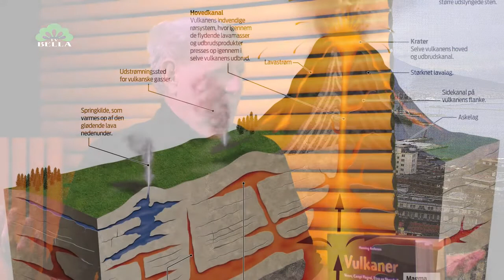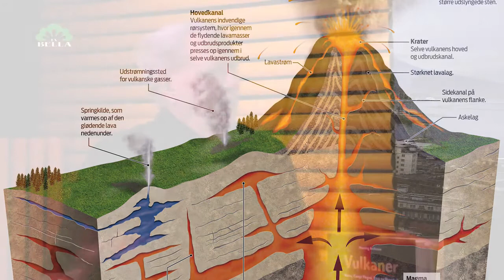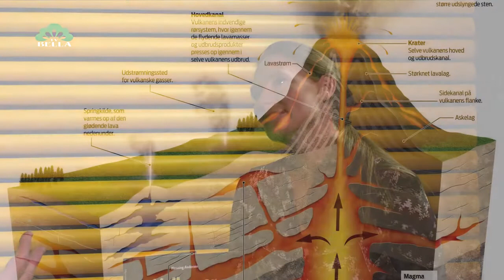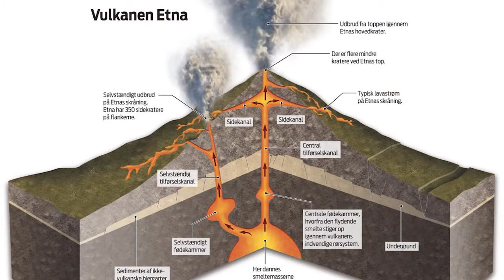Henning Andersen: Rejser til sprudlende vulkaner, Mød Verden v Mikie Breum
Ven af De Berejstes Klub